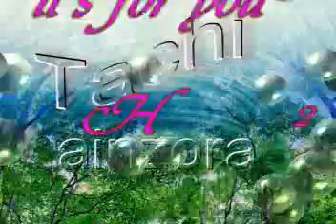layla chakir salak salak by studio ainzora -- Tachi ainzora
aizora tv